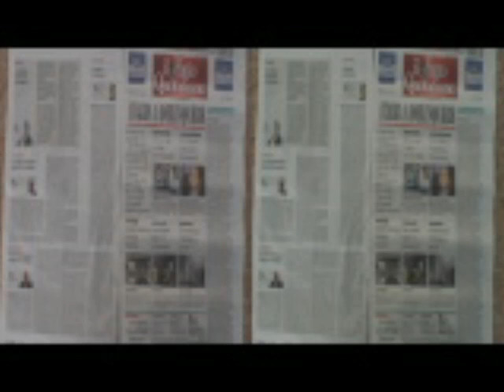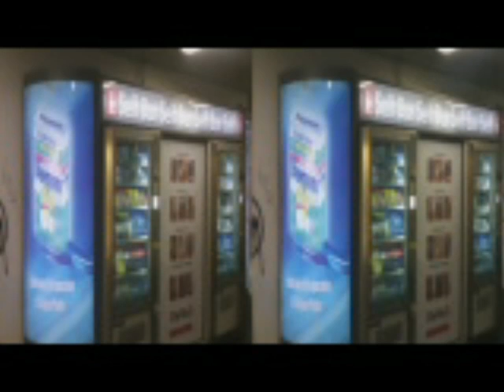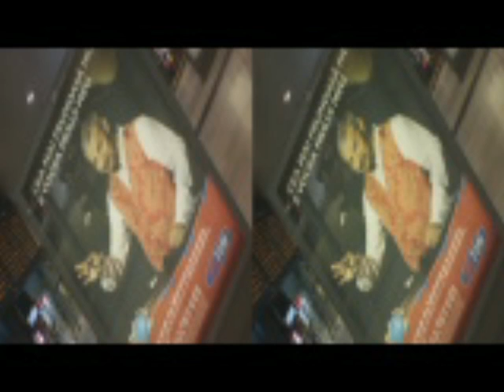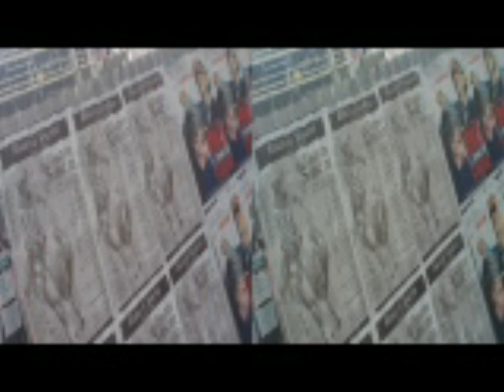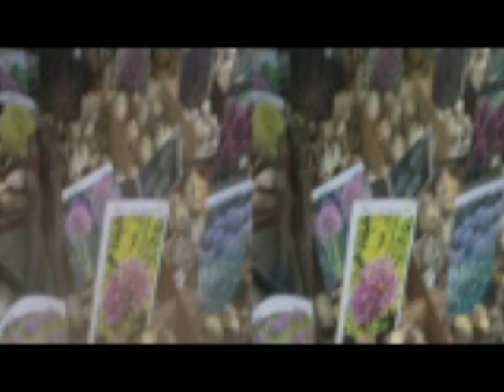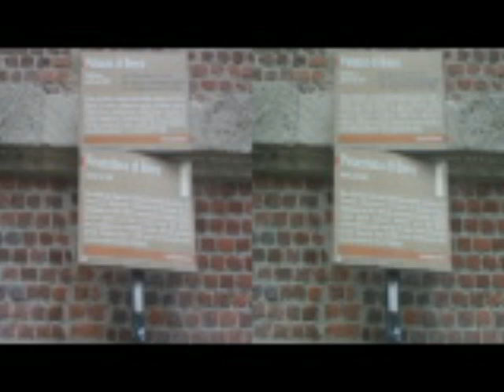3D Anaglifo MILANO 'Floralia' 29 settembre 2012 [by Sergio Conegliano]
3 D Anaglifo MILANO 'Floralia'  29 settembre 2012 [by Sergio Conegliano]